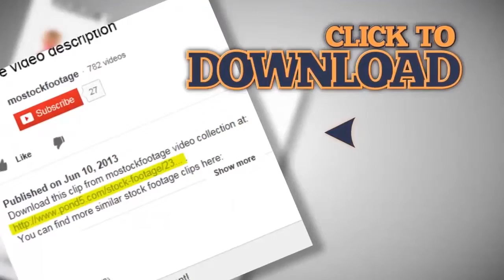Smiling flirting attractive young female close-up, girl in cafe. Stock Footage